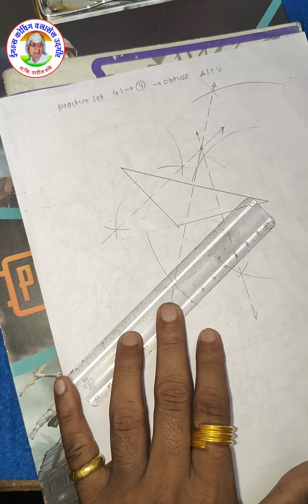Altitudes and medians of a triangle| class 8|Practice set 4.1-3|obtuse angled triangle#best_teacher